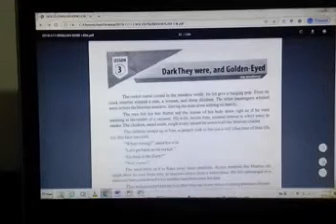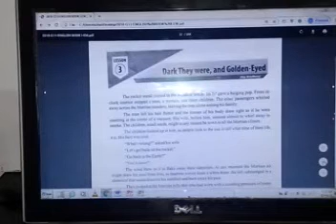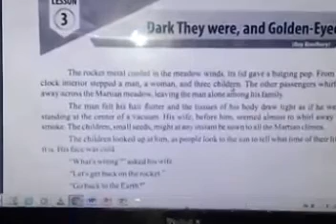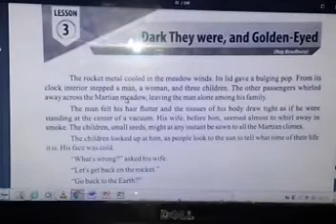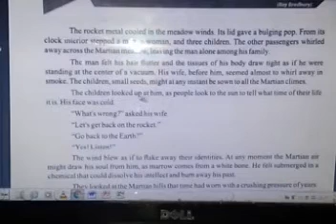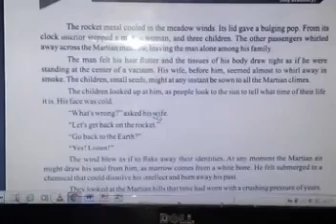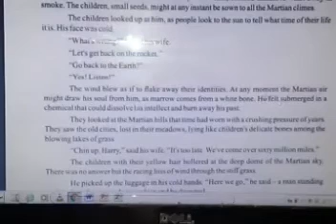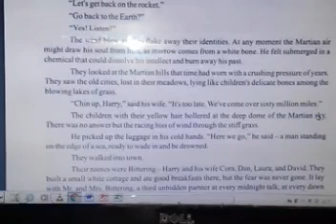XI ENGLISH LECTURE#16 TOPIC: CHAPTER#3 DARK THEY WERE AND GOLDEN-EYED